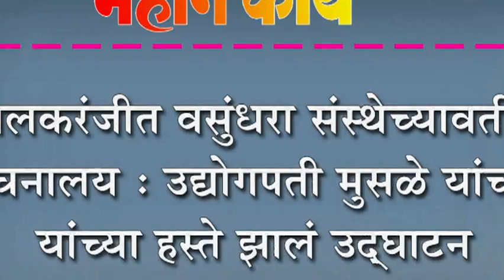इचलकरंजीत वसुंधरा संस्थेच्यावतीने वाचनालय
इचलकरंजीत वसुंधरा संस्थेच्यावतीने वाचनालय : उद्योगपती मुसळे यांच्या यांंच्या हस्ते झालं उद्घाटन